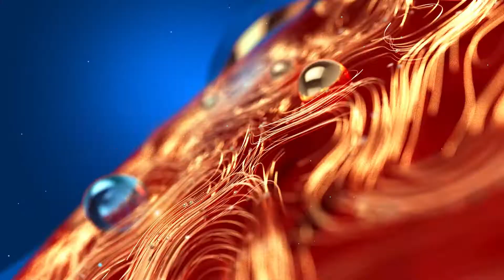വർക്കലയിൽ വീടിന് തീ പിടിച്ച് ഒരു കുടുംബത്തിലെ 5 പേർക്ക് ദാരുണാന്ത്യം | Varkala House Fire | Kerala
വർക്കലയിൽ വീടിന് തീ പിടിച്ച് ഒരു കുടുംബത്തിലെ 5 പേർക്ക് ദാരുണാന്ത്യം